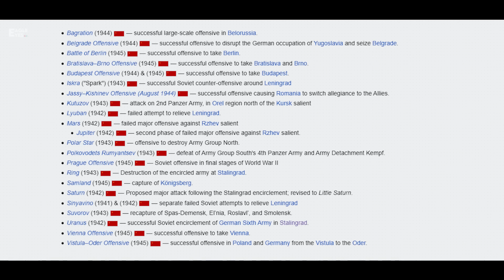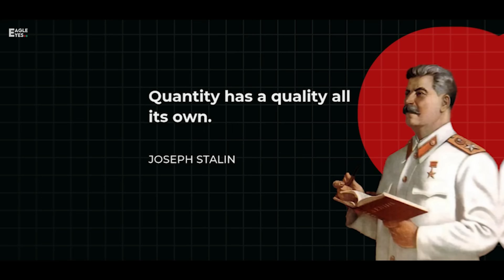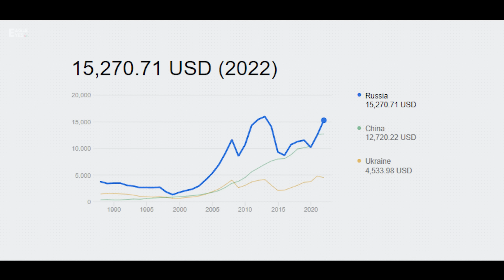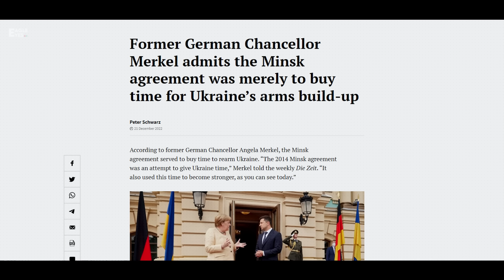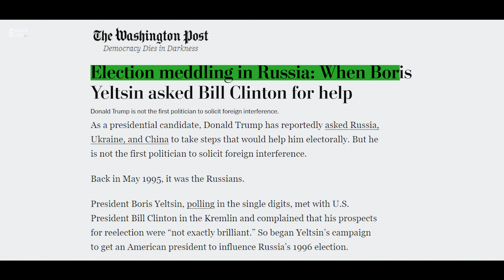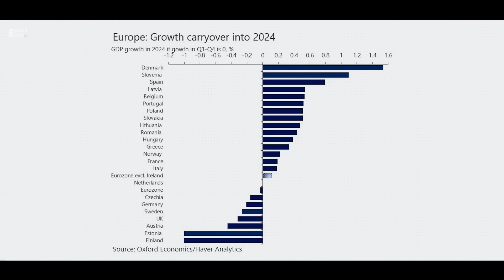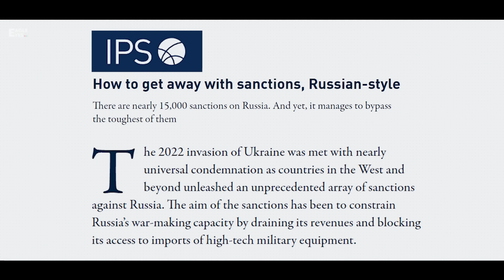রাশিয়ার ভিক্টোরি ডে কি নতুন বিজয়ের বার্তা দিচ্ছে? | Victory Day 1945 | Eagle Eyes | Sumon Kais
নতুন করে কি আর একটা ভিক্টোরি ডে পালন করতে হতে পারে? কিভাবে রাশিয়া এগিয়ে যাচ্ছে? এর চেয়ে কতটা কঠিন হতে পারে আগামীর দিনগুলি?